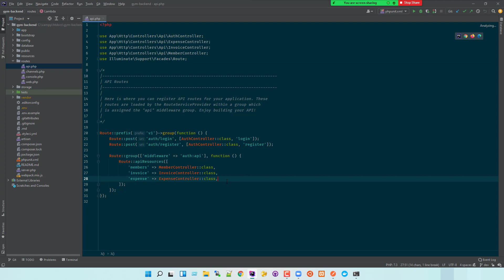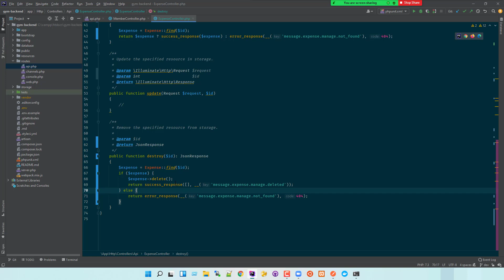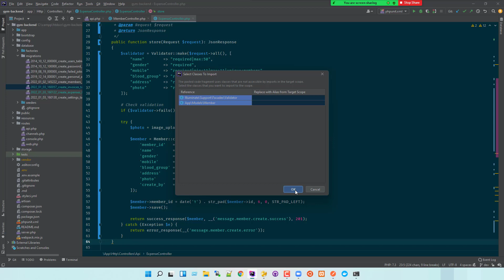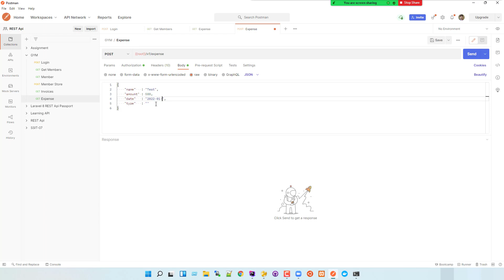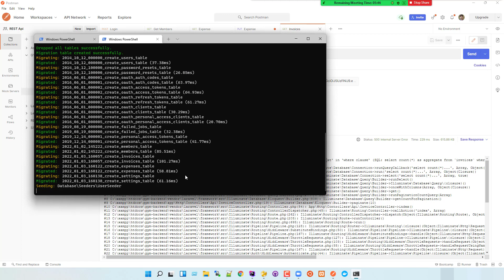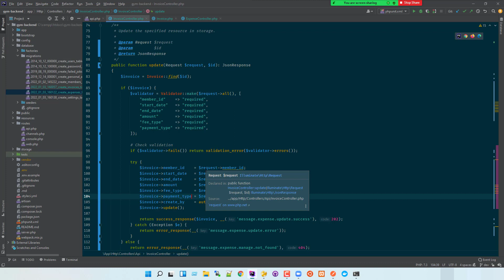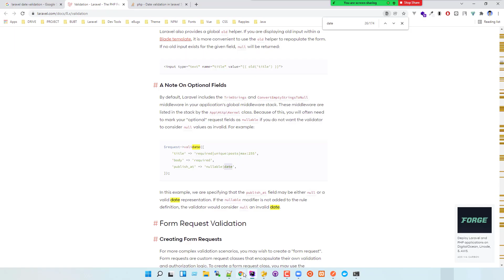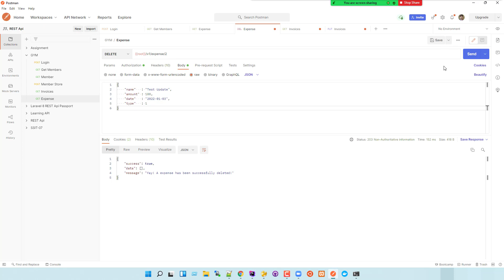GYM - 04 - Expense and Invoice all api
1. Share this free course to a friend.
2. Share on Facebook.